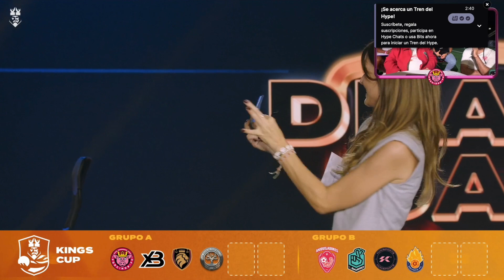Ibai REACCIONA AL SORTEO DE LA KINGS CUP | KINGS LEAGUE